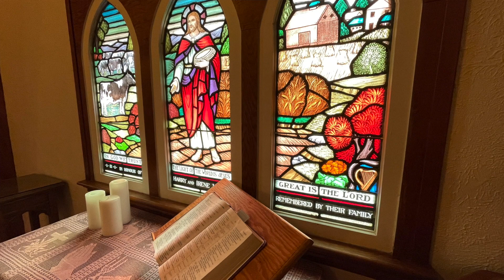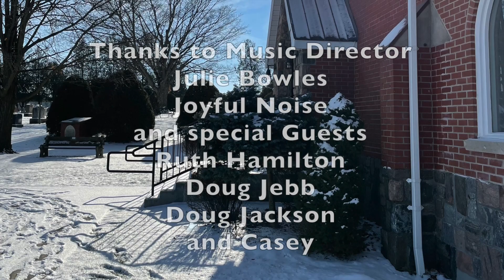Bond Head United Church December 24, 2023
Wishing you and yours a very Merry Christmas from your church family at Bond Head United Church